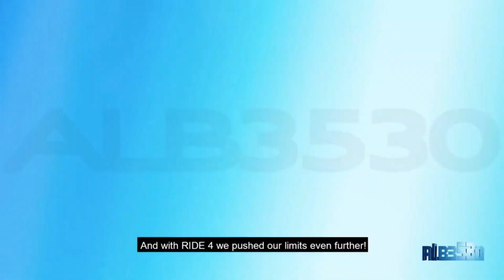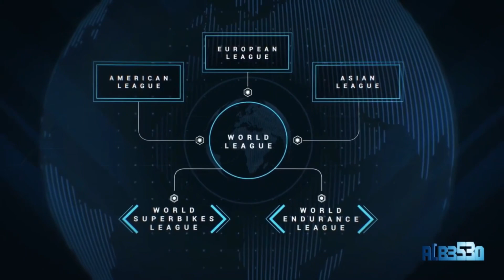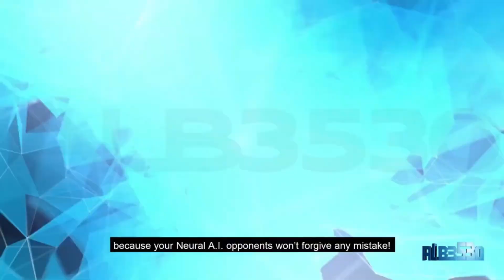TOP 4 Best Upcoming RACING Games of 2020 Confirmed | PS5, Xbox, PC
Hello Everyone This Channel is all about gaming
Every New Released Only Racing Games
Reviews, Gameplays, Track Sounds and More

1. AMD GPU RX 580 8GB Sapphire Nitro Plus
2. Intel(R) Core i7 4790 @ 4.10 GHz
3. 12GB RAM DDR 3 1600MHz
4. 256GB SSD AND 2TB HDD 7200RPM
5. MONITOR: 3D SMART 4K HDR TV
6. Internet: FiberOptic 20MBS